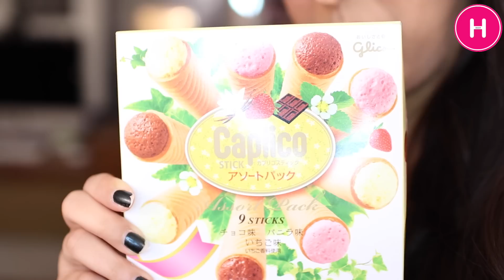حلويات يابانية غريبة عجيبة - HIND DEER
مرحبا حبايبي .. الفيديو اليوم عبارة عن تجربة حلويات يابانية غريبة و عجيبة اول مرة بحياتي اجربها بعض الحلويات عجبتني و بعضها ما عجبتني و شكرا لانكم تحملتوني هههههههه لا تنسون تسوون لايك للفيديو ... و لا تنسون تصوتون للحلويات اللي تريدوني اصنعها بالبث المباشر .

Hind Deer
PO Box340244
Columbus OH43234
US